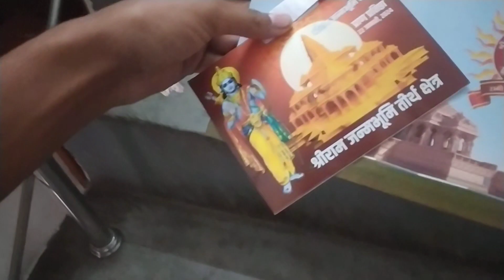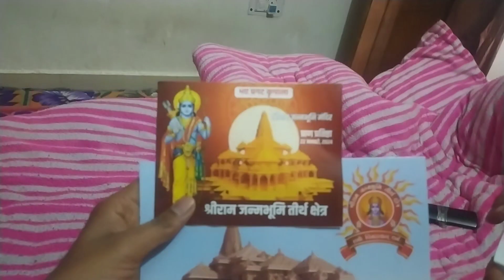My first vlog 2024 | Rudraaksh ne diya sabko challenge 🤣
Rudraaksh ne diya sabko challenge💪 🤣